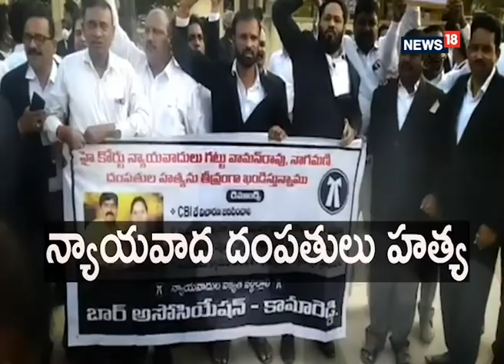Kanipakam: శ్రీ వరసిద్ధి వినాయక స్వామివారిని దర్శించుకున్న ఎంపీ కేశినేని నాని I News18 Telugu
Kanipakam: శ్రీ వరసిద్ధి వినాయక స్వామివారిని దర్శించుకున్న ఎంపీ కేశినేని నాని

  చిత్తూరు జిల్లా ప్రముఖ పుణ్యక్షేత్రం కాణిపాకం స్వయంభూ శ్రీ వరసిద్ధి వినాయక స్వామివారిని విజయవాడ ఎంపీ కేశినేని నాని
కుటుంబ సమేతంగా స్వామివారిని దర్శించుకున్నారు వారిని ఆలయ ఏ.ఈవో,విద్యాసాగర్ రెడ్డి స్వాగతం పలికి ప్రత్యేక దర్శనం కల్పించి స్వామివారి శేష వస్త్రం, తీర్థ ప్రసాదాలు అందజేశారు వేద పండితులు, వేద మంత్రోచ్చారణలతో ఆశీర్వదించారు.